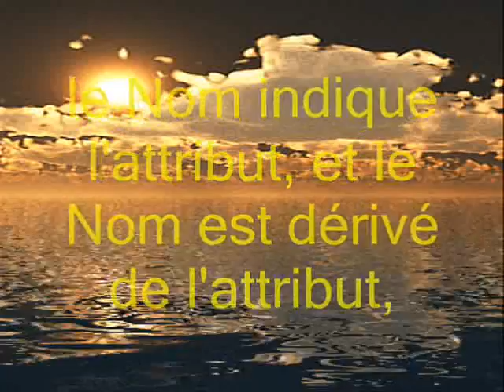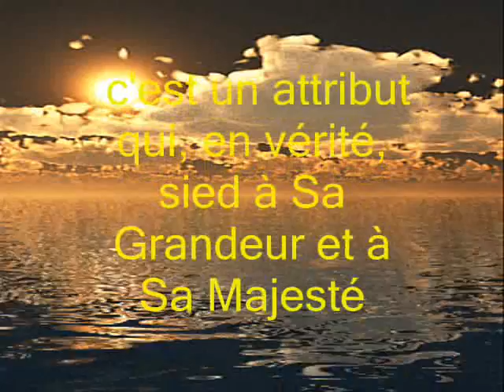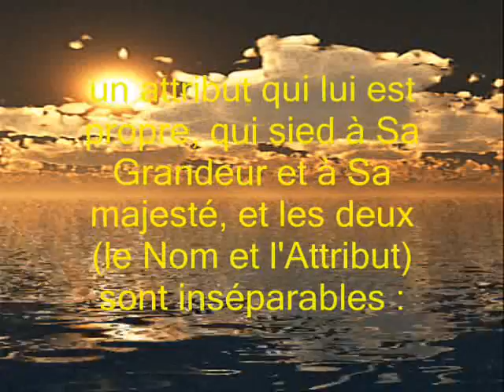les Noms et Attributs d'ALLAH sheykh zayd el madkhaly(hafidhahou LLAH)